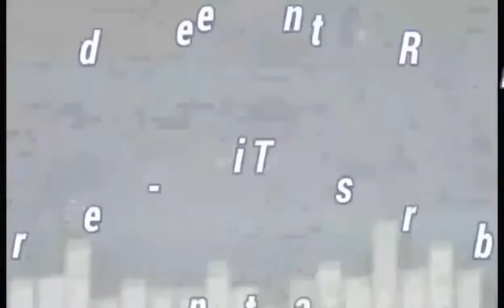MEHNAT KA FAL || ऐसे की जाती है GARDEN CLEAN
this is how we clean our garden with the help of our Gardner during lockdown period ..also see how a labour works in such a tough condition just to earn his bread & butter .watch our hardwork and dedication to words our work ...

Shot gun Mic for phone

Shot gun Mic for dslr cameras

Joby gorilla tripod for dslr

Big tripod

Dslr camera

Cannon power shot

Prime lens for cinematic shots

Extra memory card